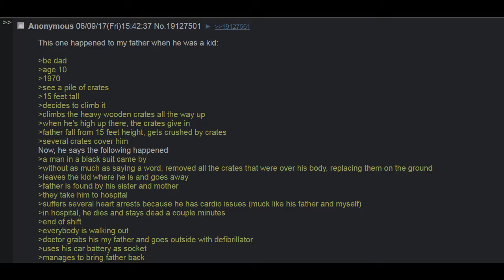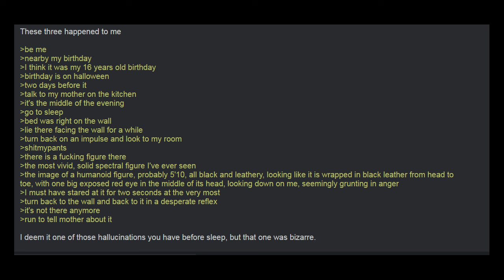Relatos de Fantasmas ( desde un foro de internet )